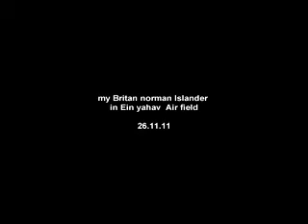islander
my bn islander